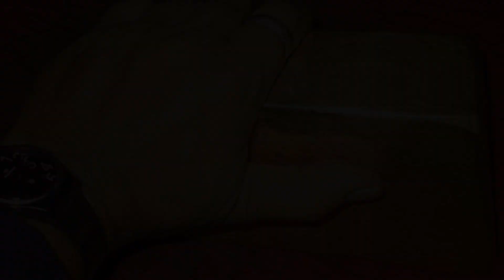Nahukay na Gintong Pinaghatian agad ng Grupo - Elmo Zugwalt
Sa bidyo na ito ay aking ibabahagi ang kwento ng isang grupo na nakahukay ng kayamanan kung saan ay agad nila itong pinaghatian.